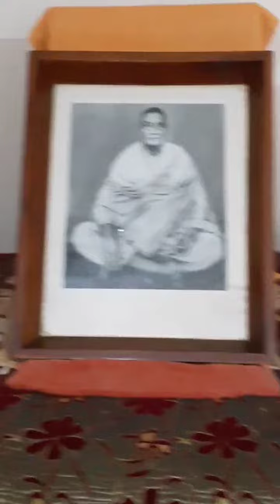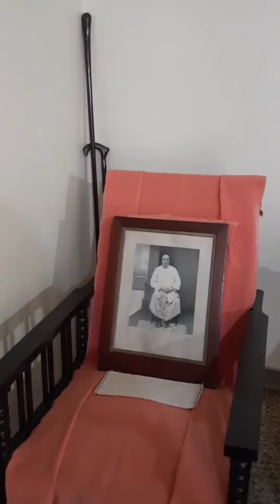শ্রী রামকৃষ্ণ পার্ষদ শ্রীমৎ স্বামী বিজ্ঞানানন্দজী মহারাজের শয়নঘর প্রয়াগরাজ এলাহাবাদ।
শ্রী রামকৃষ্ণ পার্ষদ
শ্রীমৎ স্বামী বিজ্ঞানানন্দজী মহারাজের
শয়নঘর প্রয়াগরাজ এলাহাবাদ।